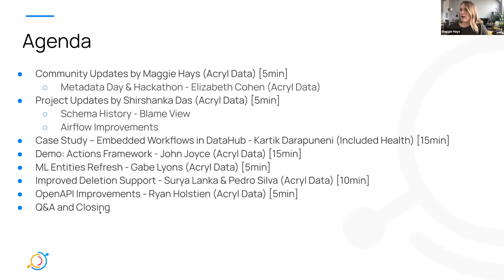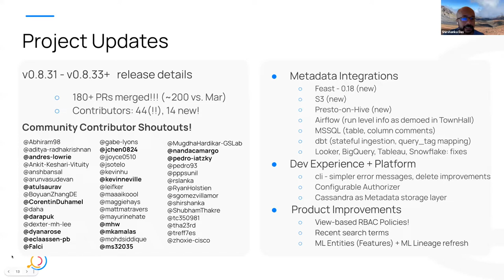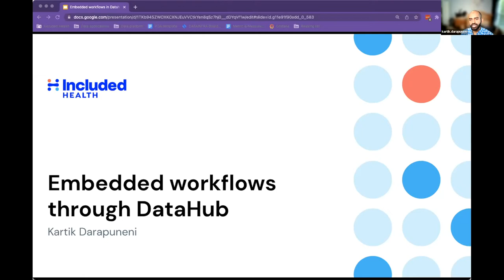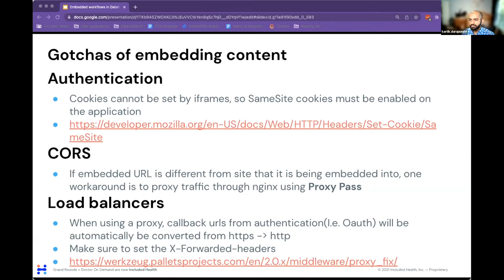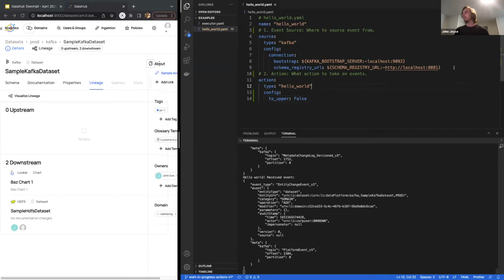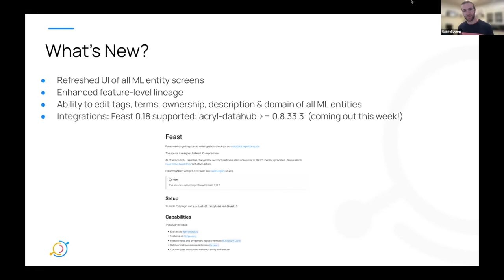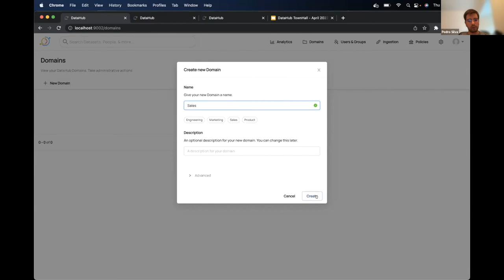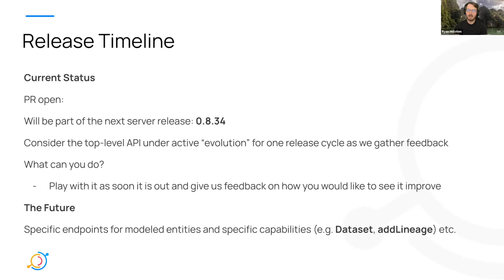DataHub April 2022 Town Hall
00:00:00 Community Update - Maggie Hays (Acryl Data)
00:09:05 Project Updates - Shirshanka Das (Acryl Data)
00:21:47 Embedded Workflows Through DataHub - Kartik Darapuneni (Included Health)
00:36:29 Actions Framework - John Joyce (Acryl Data)
00:52:51 ML Entities Refresh - Gabe Lyons (Acryl Data)
00:59:20 Improved Deletion Support - Surya Lanka & Pedro Silva (Acryl Data)
01:10:23 OpenAPI Progress - Ryan Holstien (Acryl Data)